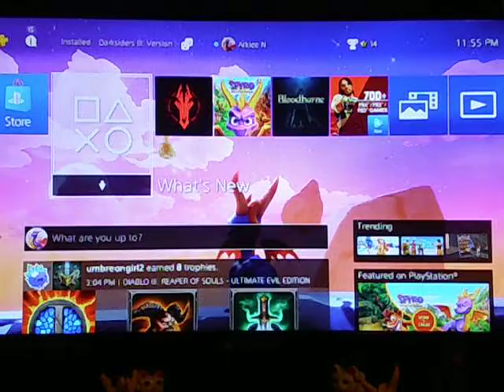a quiet dorksidersing